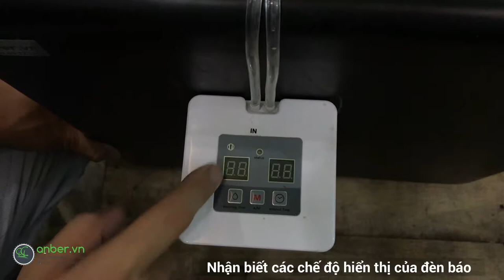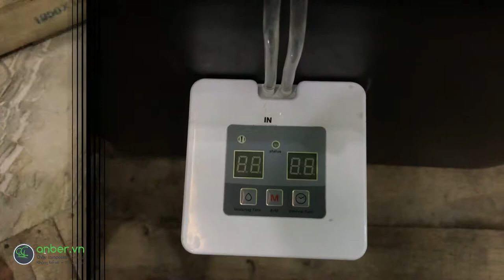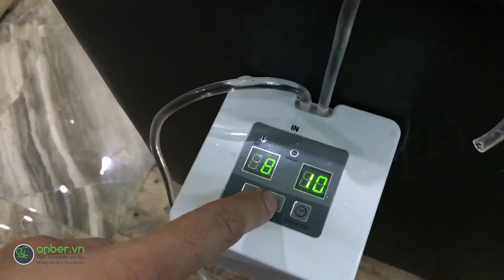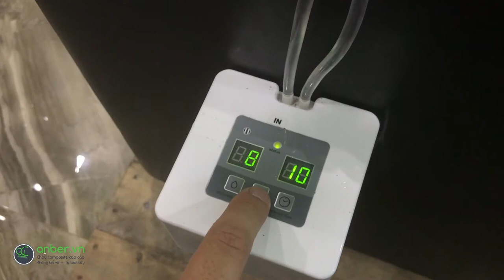Hướng dẫn sử dụng cho bộ tự tưới ASD - Anber.vn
Bộ tự tưới cây THÔNG MINH (Sạc USB)

=== TÍNH NĂNG THÔNG MINH

TỰ TƯỚI CÂY  cho chậu cây cảnh trong nhà khi bạn đi CÔNG TÁC, DU LỊCH,...

 Cài đặt tự tưới bao nhiêu ngày (MAX 30D), mỗi ngày sẽ tưới bao lâu.

 Cài đặt lượng tưới vừa đủ theo từng loại cây (nhu cầu nhiều hay ít nước) để cây không bị chết do bạn tưới quá nhiều hoặc quá ít.

 Khi máy hết pin hoặc đầu vào hết nước, máy sẽ hiện báo nút đỏ và phát ra âm thanh báo hiệu cho bạn biết. (Xem giá )

1 x máy tưới nước

1 x 10 M ống PE

10 x đầu tưới cắm vào chậu cây

10 x đầu nối 3 chiều

1 x khung cố định

1 x Đầu lọc nước chiều vào

1 x dây sạc USB

1 x sách hướng dẫn sử dụng (Xem giá )

 Màu: trắng

 Trọng lượng: 518g

 Chiều dài ống dẫn: 10m

 Dây sạc USB: 85cm

 Đóng gói: 10x10x7cm

 Nguồn điện: USB hoặc 4 viên pin AAA